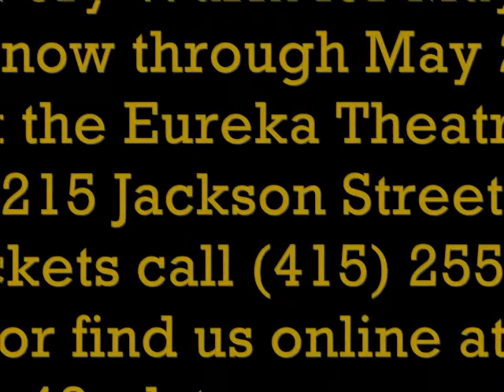Very Warm for May - All the Things You Are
Check out part of "All the Things You Are" performed by the cast of 42nd Street Moon's production of VERY WARM FOR MAY!  Then come see the whole show at the Eureka Theater now thru May 23rd.

See ya at the Eureka.